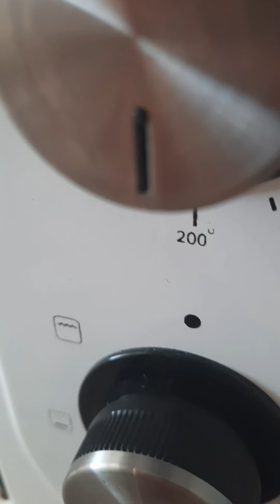KOLAY PASTA🎂 ✅TART KALIBINDA MUZLU YAŞ PASTA TARİFİ 🎂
Malzemeler :

Tart Keki İçin:

2 adet yumurta

1 çay bardağı toz şeker

1 çay bardağı süt

1 çay bardağı sıvıyağ

1 su  bardağı un

*2 yemek kaşığı kakao

1 paket vanilya

1 paket kabartma tozu

Kreması İçin:

2 bucuk u bardağı süt

2  yemek kaşığı un

1 çay bardağı toz şeker

1 adet yumurta sarısı

1 paket vanilya

1 kutunun yarısı kadar 100 ml krema yada 1 yemek kaşığı tereyağ

Üzeri İçin:

2 adet muz

Fındık, badem, draje, pasta süsü tercihe bağlı

1/2 su bardağı süt ıslatmak  için yapmayadabilirsiniz

Derin bir kaba 2 adet yumurtayı kırın. Üzerine 1 çay bardağı toz şekeri ekleyin. Mikser ile 3-4 dakika kadar iyice çırpın. Daha sonra 1 çay bardağı süt ve 1 çay bardağı sıvıyağı ekleyip, tekrar çırpın. 1 paket kabartma tozu, 1 paket vanilya ve 1 su bardağı unu, 2 yemek kaşığı kakaoyu eleyip, koyun. Tekrar çırpın.
Diğer yandan 27 cm lik tart kalıbını tereyağı ya da margarin ile iyice yağlayın. Tabanını hafifçe unlayın. Hazırladığınız kek karışımını tart kalıbı içine dökün. Tart keki önceden ısıtılmış 180 derecelik fırına verin. Yaklaşık 20 dakika kadar pişirin. Kürdan yardımı ile kekinizin pişip pişmediğini kontrol edebilirsiniz.
Kreması için, derin bir tencere içine 2 bucuk su bardağı süt, 1 adet yumurta sarısı, 2  yemek kaşığı un,   1 çay bardağı toz şekeri koyup, iyice karıştırın. Ocak üzerine alın. Koyu bir kıvam alana kadar sürekli karıştırarak, pişirin. Krema piştikten sonra içine 1 yemek kaşığı tereyağı veya 100 ml krema (bir kutunun yarısı) ve 1 paket vanilya koyup, karıştırın. Ardından soğumaya bırakın.
Kek piştikten sonra fırından çıkartıp, soğumaya bırakın. Daha sonra kalıbından çıkartıp, ters çevirin. Servis tabağına koyun.
 2 adet muzu halkalar halinde kesin. Hazırladığınız tart pastanın üzerine bolca muz dilimleri  süsleyin sonrada hazırladığımız kremayı dökün. İsteğe göre muzların üzerine fındık koyabilirsiniz. En son pastanızı istediğiniz gibi susleyebilirsiniz.
Hazırladığınız muzlu tart pastayı buzdolabında soğumaya bırakın. Daha sonra dilimleyerek, servis edebilirsiniz.
Afiyet Olsun.